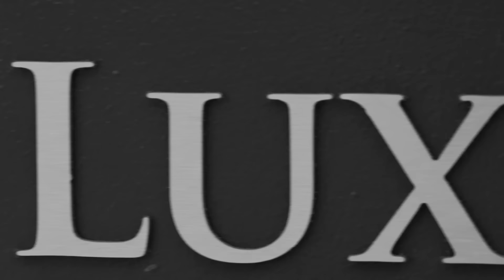Kranium and Winford Williams talk Life, Success and Afrobeats vs Dancehall with host Wayne Mitchell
The Cut is a barbershop reasoning/conversation hosted by Wayne 'Marshall' Mitchell. The show is aired on CVM TV on Monday's at 8PM.